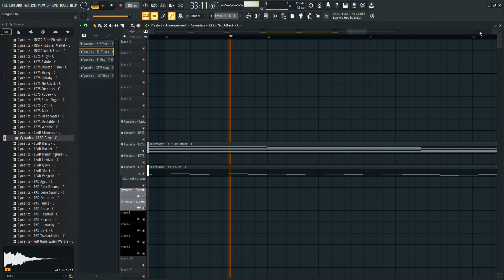Is This Breakcore?